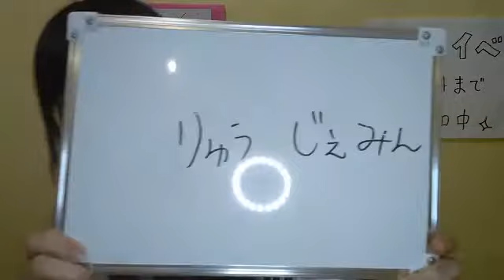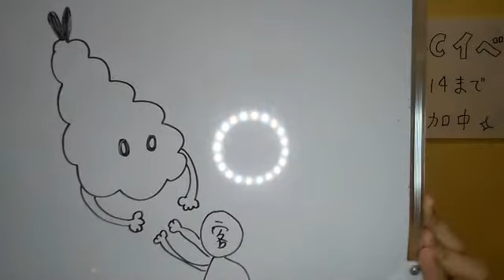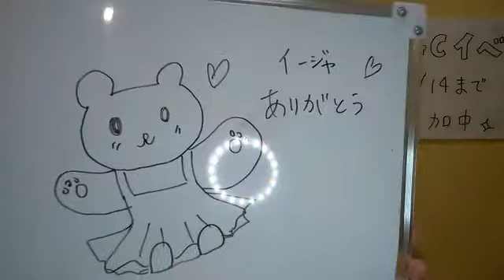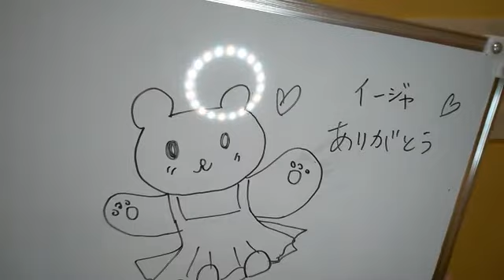180608 21:32 TPE48 劉潔明 SHOWROOM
tpe48 aki 2018年06月08日22時32分14秒